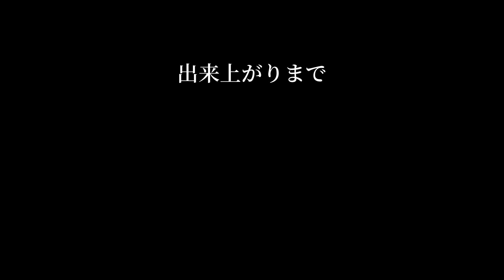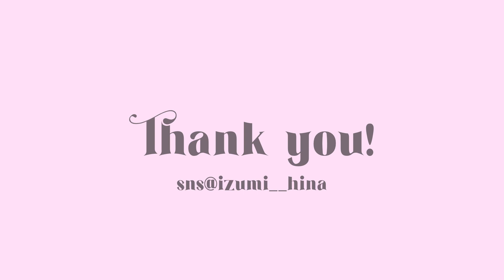【セルフカラー】韓国の1dayカラークリームで髪を緑に⁉︎💚髪が固まらない!シャンプーで落とせる!凄いもの発見✨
こちらの動画はBU:TI PURE HAIR COLORとのタイアップです。

楽天市場で買えるよ♡

# 一日カラーリング
# 安全なヘアカラー

ご飯と料理と愛犬(くぅとしょこと小梅)が大好きな２４歳です。